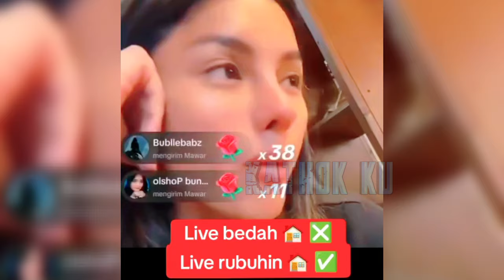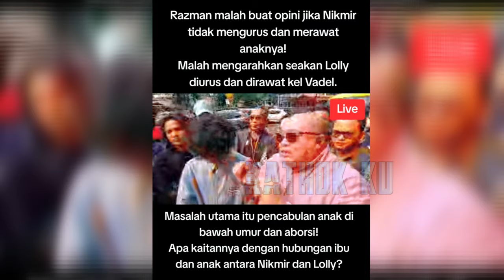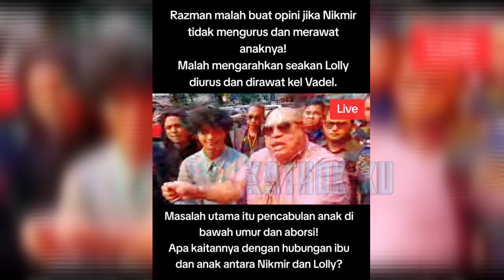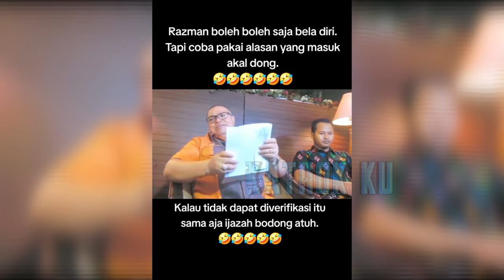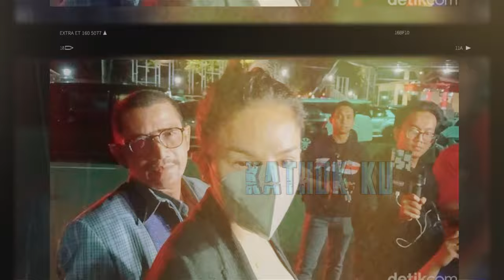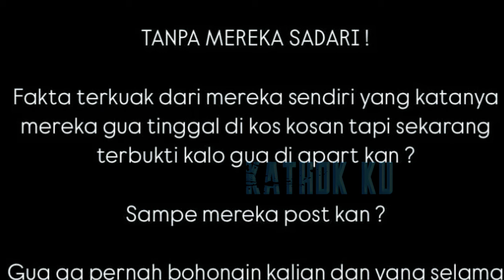RAZMAN TAK BERKUT1K, RUMAH VADEL D1R0B0HKAN NIKITA MIRZANI❓️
Jangan Lupa: _
Thankz!!..